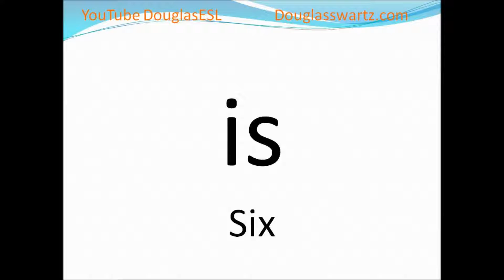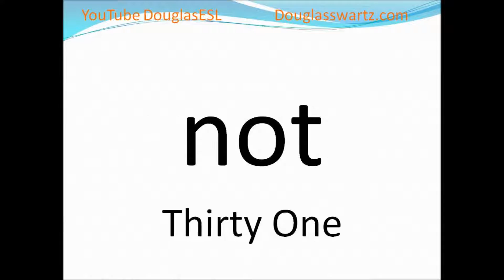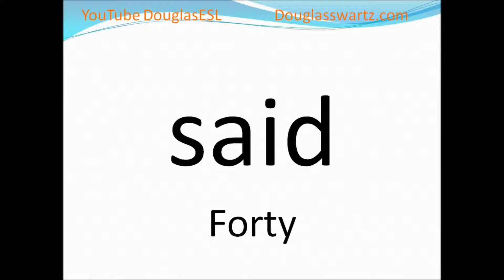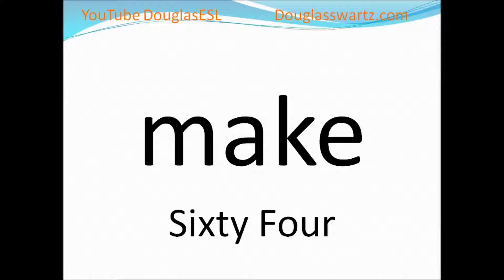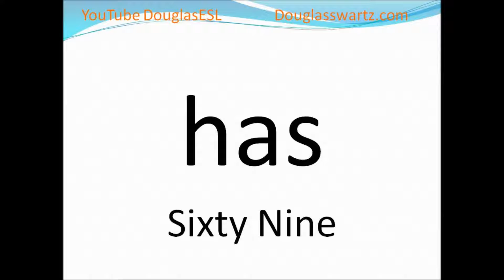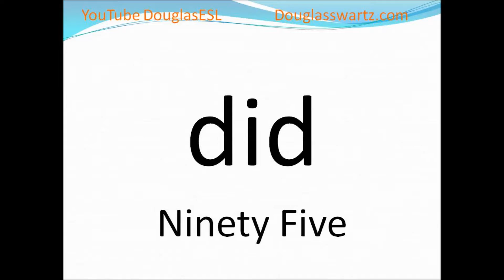Learn How to Pronounce the Most Used English Words 1 to 100 With DouglasESL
The (Learn how to pronounce the most used 1000 English words) is designed to help English learners to speak more precise. This video will help English learners learn new words and how to speak the accurately in everyday and business conversations. The follow up series will provide examples and definitions of these words.